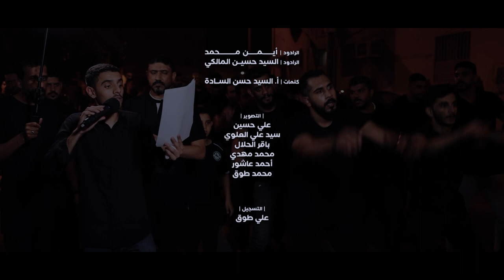سفراء كاذبون | الرادود أيمن محمد والسيد حسين المالكي | شهادة الإمام الجواد (ع) 1443هـ | عزاء واديان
◖ استشهاد الإمام محمد الجواد عليه السلام
◖ ليلة 29 ذو القعدة 1443هـ

◖ الرادود الحسيني
◖ الرادود الحسيني

◖ كلمات الشاعر | أ.

◖ تسجيل | علي طوق
◖ مكساج | علي مبارك
◖ مونتاج | أحمد عاشور
◖ تنفيذ وإخراج | اللجنة الإعلامية
ليِّـتَ شِـعْـرِيِ أَيِّـنَ قَـدْ غُـيِّـبْـتَ عَــنَّـا؟
فَـبِـنَـفْـسِيِ غَـائِـبٌ لَـمْ يَـخْـلُـوُا مِــنَّــا
وَأَمَـــــانِــــيِ شَـائِـــقٍ حُــــرٍّ تَـــمَـنَّــىٰ
وَحَــــنِــيِـــنٌ لِـــمُـحِـــبٍ فِـيِـكَ حَـــنَّـا
صَـــاحِبَ الــعَـصْـرِ سَـلَامَـاً لَـكَ حُــبَّاً
سَـــيِّــــدِيِ يَـا حُـجَّـةَ اللَّٰهِ أغِــثْــنَـــــا

دُلَّــنِــيِ أَيِّـــنَ الــنَّــــوَىٰ؟
هَـلْ بِـرَضْـوَىٰ أَمْ طُـوَىٰ؟
سَـــيِّــــدِيِ أَيِّـنَ لِــقَــاكَ؟     هَــوَاكَ حِــسِّــيِ
فَــمَــتَــىٰ شَـوُقَـــاً أَرَاكْ؟     فِـــدَاكَ نَـفْـسِـيِ

يَــا وَرِيِــــثَ الأَنْـبِـيَـــاءْ
يَــا سِــــرَاجَ الأَوُلِـيَــــاءْ
هَـلْ إِلَـيِّـكَ مِنْ سَبِيِــلٍ؟      وَفِـيِـهِ تُــلْـقَــىٰ؟
هَـلْ إِلَـيِّـكَ مِنْ رَسِيِـلٍ؟      فَـمِـنْـهُ أُسْـقَــىٰ؟

يَــا أَمَــانَ الـخَـائِـفِـيِـنْ
يَــا ضِـيَاءَ الـصَّالِـحِيِـنْ
يَــا رَجَـاءَ الـعَـاشِـقِيِـنْ
أَيَـــا مَــهْــدِيْ

يَــا دُعَــاءَ الـعَـارِفِـيِـنْ
يَــا فَـلَاحَ الـمُفْـلِـحِيِـنْ
يَــا وَلِــيَّ الـمُؤْمِنِيِـــنْ
أَيَـــا مَــهْــدِيْ

سَـــيِّــــدِيِ نَـشْـكُـوُ بِـصَـمْـتِ الـزَّفَـــرَاتِ
مِــنْ زَمَـــانٍ غَـــارِقٍ فِــــيْ الـــشُــبُــهَاتِ
جَـــائَــنَـا الــشَّـيْــطَـانُ فِـيْ زِيِّ الـتُـقَــاةِ
بَـــاغِــيَـاً يَــهْــفُــوُ لِــعَــقْـدِ الأَزَمَــــــــاتِ
وَلَــــدَىٰ جِـــيِــلِ الــثَــمَـانِـيِـنَـــاتِ عِــلْـمٌ
عَـــنْ أُنَـــاسٍ طَـــعَــنُــوُا فِـيْ الـسُـوُرَاتِ

سُـــفَـــرَاءٌ كَــاذِبُــــوُن
جُــهَــــلَاءٌ وَاهِــــمُـوُنْ
نَـــاصَــرُوُا فِـيْ جَهْلِهِمْ       خُـطَّــةَ الـيَـهُـوُدِ
فَــغَــدَىٰ تَــجْـدِيِــدُهُـمْ       مَـبْـــدَأَ الجُـحُوُدِ

جَـحَـدُوُا بِــالْـمُـعـجِـزَاتْ
وَاسْـتَـبَـاحُـوُا الـحُرُمَـاتْ
حَـارَبُـوُا الـسِـتْــرَ جِــهَارَاً    بِـلَا حَــيَـــاءِ
حَــرَّفُـوُا الـقُـرْآنَ لَــهْـــوَاً    بِـلَا إنْــتِــهَاءِ

جَــادَلُــوُا فِـيْ الـمُـنْـزَلَاتْ
فِيْ الـضُحَىٰ وَالذَارِيِــاتْ
طَـــعَــنُــوُا فِـيْ النَّازِعَاتْ     وَفِْيْ الـحَـشْـرِ

هَــزِئُــوُا بِــالـمُـرْسَــــلَاتْ
وَبِـمَـتْــــنِ الـحُـجُـــــرَاتْ
وَبِــحَــــقِ الـعَـــادِيَــــاتْ     وَالــزُمـــرِ
جَــــــاءَ الـغَـادِرُ الـخَـوَانْ
فِـيْ حِــلْــفٍ مَعَ الشَيْطَانْ
بِـفْـسْقٍ يَـقْـمَـعُ الأَوُطَــانْ
وَبِالـفُـجُـوُرِ

جَــائُـوُا لَا بِــلَا عُـنـوَانْ
مِـنْ مَــزْبَــلَةِ الأَزمَـــانْ
عَــادَوُا مَـنْـهَـجَ القُرْآنْ
هَــوَىٰ الـشُـرُوُرِ

إِنَّهُـمْ مِـدَادٌ مِنْ طُـغْـمَـةِ الـفَـسَـادِ
مِنْ رَحَىٰ سَــدُوُمٍ بِالفُسْقِ وَالعِنَادِ
عُنْوَةً أَتَـوُنَـا فِيْ سَــاحَــةِ البِلَادِ
بِإنْحِرَافِ فِطْـرَةْ عَاثُوُا عَلَىٰ العِبَادِ

نَشَرُوُا مُجُوُنَهُمْ والفُسْقُ فِيْ انسِكَابِ
وَعَتَوُا فِيْ فِسـقِهِمْ عَدْوَا عَلَىٰ الكِتَابِ
رَوَجُوُا لِفِكْرِهِمْ وَالفُحْشُ فِيْ هَوَاهِــمُ
فَتَحُوُا لِرَأيِهِمْ بِالجَوُرِ أَلْفَ بَـــابِ